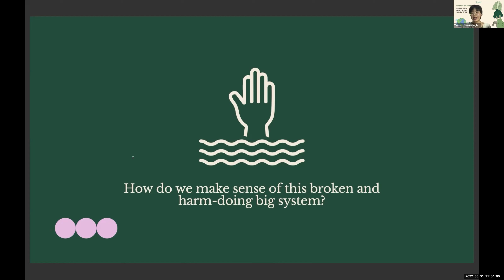Webinar Highlights: Fashion X Sustainability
Fast fashion, with its affordable, low durability and supply chain opacity, has restyled our relationship with clothing. It has also fostered a practice of excessive consumption and production within the fashion industry, generating enormous pressure for resources, large amounts of textile waste and carbon emissions.

Examining across the fashion supply chain, our speakers unpacked the process of turning raw materials to the clothing we wear and the associated environmental issues. From each of us, including corporations, businesses and consumers, we all can contribute to creating a better fashion ecosystem.

Catch the full webinar to learn more.

Webinar:
Fashion X Sustainability: Production, Innovation and Consumption  (31 March 2022)
Kindly supported by Singapore Pools (Private) Limited

Speakers:
Ms. Kim Tham is the project lead of Microfactory, a DIY and manufacturing arm in Audacity (Alternative Universal Design of A City), which aims to drive a movement to catalyse a human-centric future supported by innovative technologies. She is passionate about seeking innovative ways to close the fashion loop and she also juggles her time as an adjunct lecturer in the School of Art and Design at Nanyang Academy of Fine Arts.

Ms. Nicole van der Elst Desai is the founder of VDE Consultancy. She has more than 20 years of experience in the field of textile innovation, technology and sustainability having worked for Nike after graduating from the Amsterdam Fashion Institute and INSEAD’s ‘Leading the Business of Sustainability’ program.
Nicole is an advisor to several companies, a mentor at both Fashion for Good and The Bridge Fashion Incubator (TBFI),as well as a council member at the Textile and Fashion Federation (TaFF) where she chairs its ‘Fashion Sustainability Program’.

Ms. Xingyun Shen is the Research & Impact Coordinator at The Fashion Pulpit and the Country Coordinator of Fashion Revolution Singapore. She works on projects to promote greater sustainable fashion literacy by introducing new ways of relating to our clothes. She reimagines an empathy-driven fashion industry that centres the planet and its inhabitants at the core of its intentions and operations through her work.

Moderator:
Mr Aslam Sardar